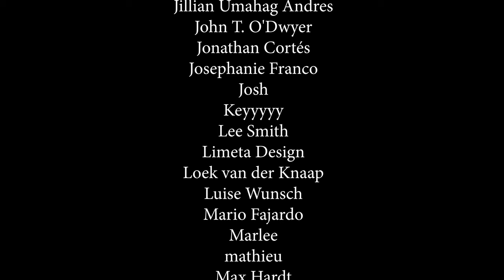Ivy - Taylor Swift - Fingerstyle Guitar Cover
Here's a short cover of Ivy by Taylor Swift, I actually arranged this one TWICE because I wasn't happy with the first version. Happy to finally have it out there. Fun fact: First cover filmed in the town I just moved to!

Gear:

Audio Editing ➤
Video Editing ➤
"Ivy" (stylized in all lowercase) is a song by American singer-songwriter Taylor Swift. It is the tenth track on her ninth studio album, Evermore, which was released on December 11, 2020, by Republic Records. The song was written by Swift, Aaron Dessner, and Jack Antonoff, and produced by the former two.

Musically, "Ivy" is a folk song documenting a married women's infidelity using several metaphors, the primary one being ivy vines growing over a stone house to convey the narrator's deep-rooted, irresistible attachment to her lover, where inevitable consequences could possibly dwindle the happy ending to the relationship. The song is built on a ticked arrangement of banjo, picked guitar, and trumpet, with Justin Vernon's harmonies in the background. "Ivy" is part of a series of several songs on Evermore depicting conflict and turmoil concerning marriage.

Upon Evermore's release, "Ivy" received critical acclaim for its heavily metaphorical lyrics and wintery atmosphere. In the United States, it debuted at 61 on the Billboard Hot 100, number 11 on the Billboard Hot Rock & Alternative Songs chart, and 33 on the Rolling Stone Top 100. Internationally, it charted at number 28 on the Canadian Hot 100, 43 on the Billboard Global 200, and 43 on the Australian Singles Chart.